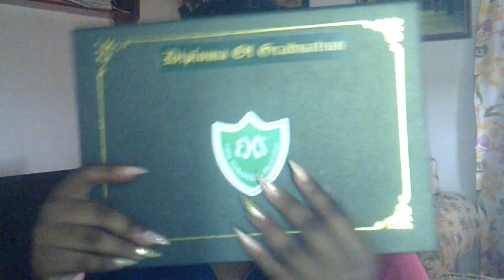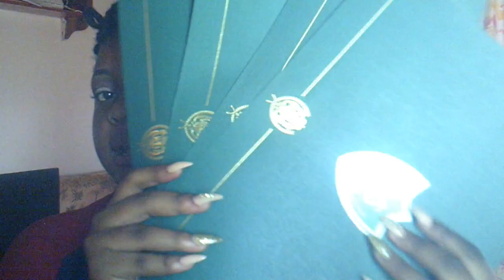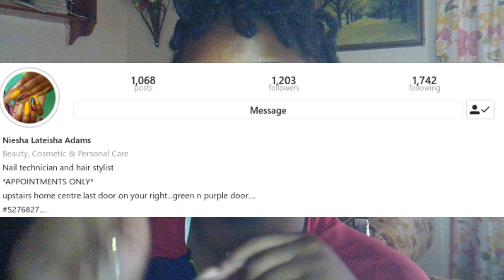My Graduation and Prom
Hey Guys.  Wanted to make a simple video showing you guys the view of my prom and graduation from my end.

song: powerful by empire cast
song: today my life begins by Bruno Mars

Don't forget to check out my Nail, Hair and Makeup artist.